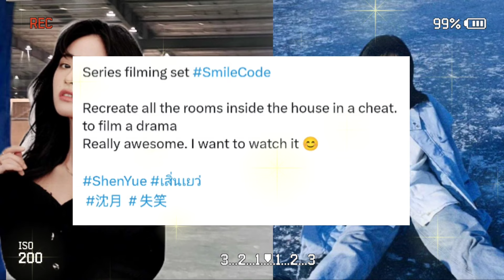shen yue smile code location set and final scene schedule on december 30 🌙 time for date haha 🌹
shen yue dylan wang shen yue and dylan wang hu yi tian darren chen caesar wu meteor garden 2018 romance comedy rational life count on your lucky stars kuan hung dyshen confessions girlfriend boyfriend shen yue 2021 dylan wang 2021 dyshen diyue futu yuan shen yue drama list shen yue dramas wang he di comic girl romance ootd couple love stories dyshen receipts dyshen analysis mr bad chinese drama never give up filming yukee chen korean webtoon louis vuitton ambassador starry oceans bailu esther yu dylan wang bailu only for love drama the glory drama chinese television drama variety show japanese drama taiwanese drama asian dramas chinese drama